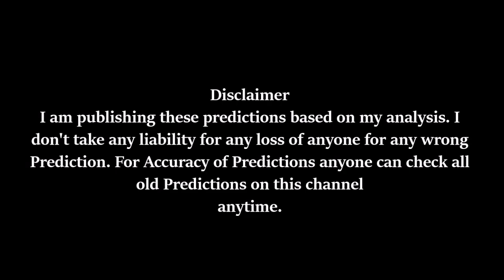Big Bash League BBL 22th Match Perth Scorchers v Melbourne Renegades at Perth 8Jan18 Prediction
Big Bash League BBL 22th Match Perth Scorchers v Melbourne Renegades at Perth  8Jan18 Prediction, 8Jan2018, Man of the Match, Score, Highlights, Runs, Wickets, Analysis, Correct, Result, Rich, Money, Bet, Betting, Swag, IPL, IPL Retention